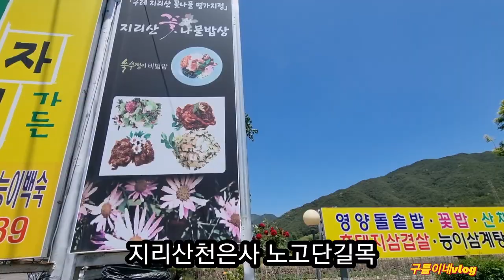지리산천은사 노고단초입에...